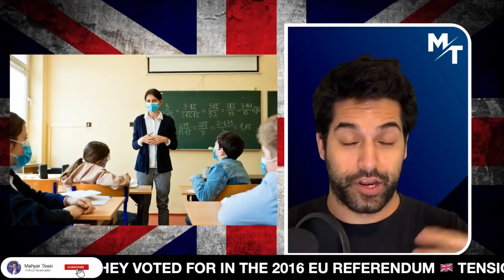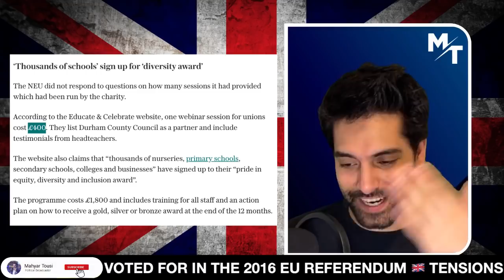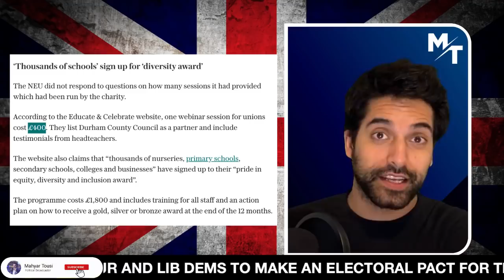Teaching Unions BAN 'Mr & Miss' Titles In Schools 🤦‍♂️ 😂